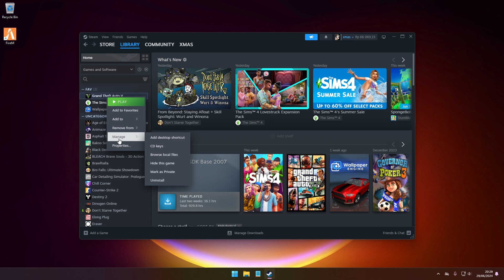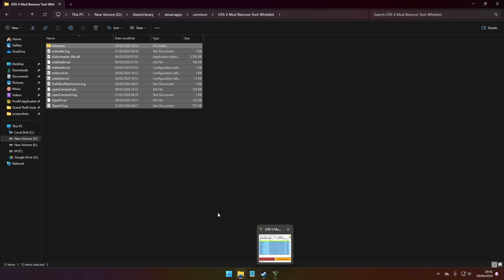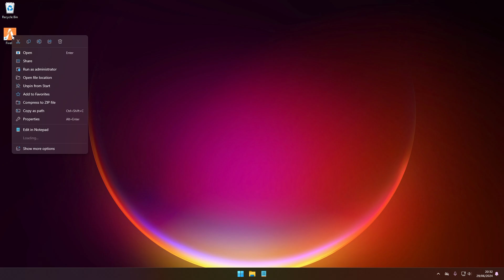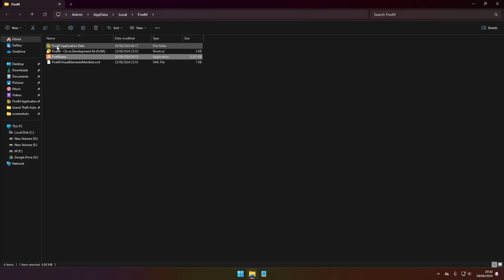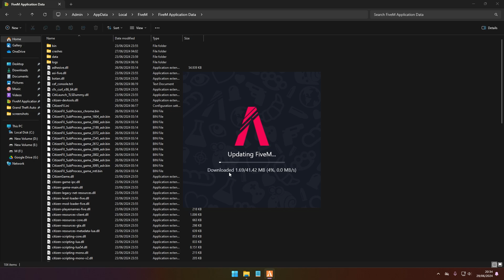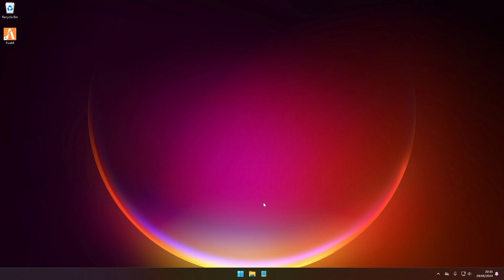HAPUS SEMUA MODS GTA V DAN FIVEM PAKAI APLIKASI INI JADI GAMPANG!!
🟧 GeForce RTX™ 3060 12GB
🟨 Ram 16GB